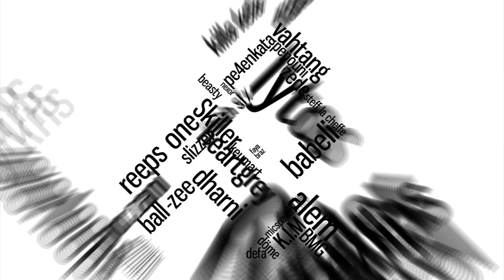PENKYX | GBBB "Seven To Smoke" 2015 | Elimination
Grand Beatbox "SEVEN TO SMOKE" Battle 2015 - Eliminations

9. Penkyx  - Belgium

judges:
Mando (Germany)
ZeDe (Switzerland)
Tyte (United Kingdom)
Funkaztek (Switzerland)
Big Ben (Belgium)

shoutout to Madox for inventing this!

Swissbeatbox.com